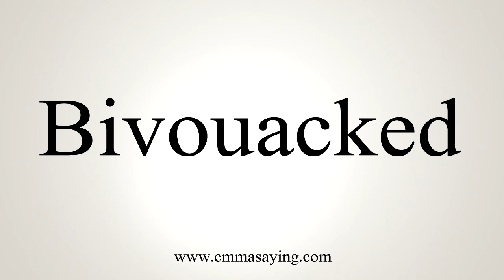How To Say Bivouacked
Learn how to say Bivouacked with EmmaSaying free pronunciation tutorials.